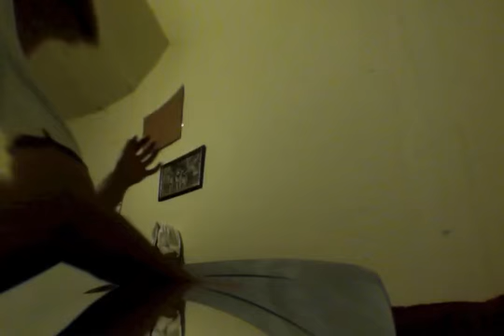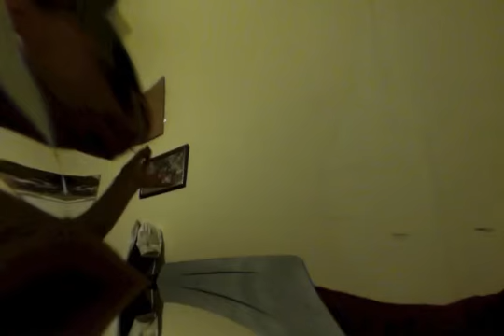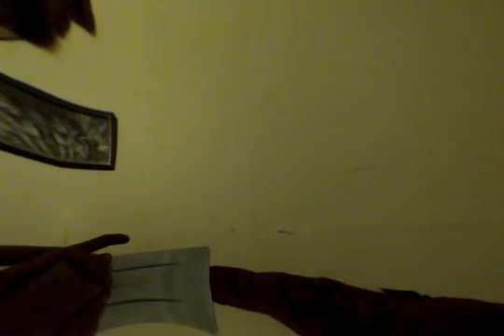Time Travelly Spits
38:48!
Nuff said?  It's freestyle, with me on the keys and the vocals.  A very lengthy trip...